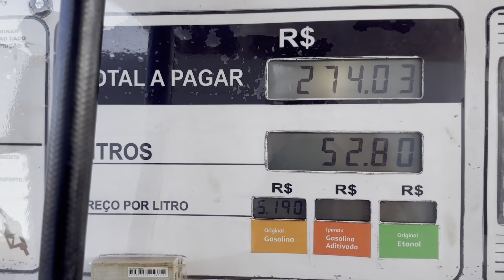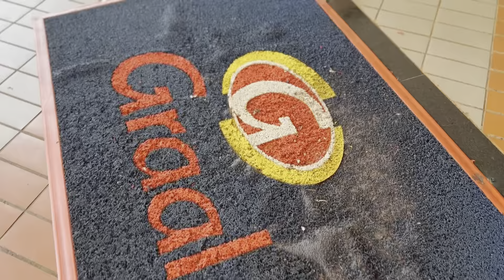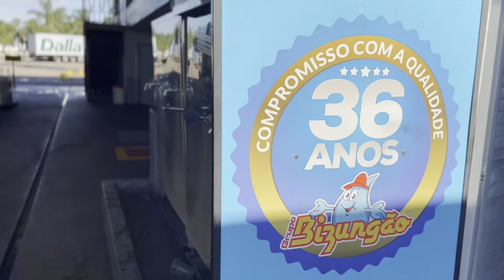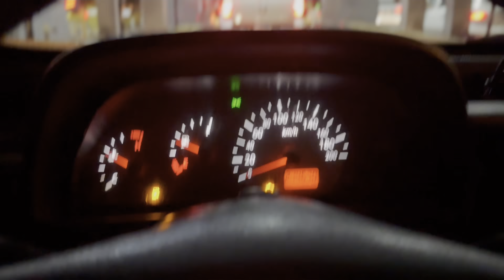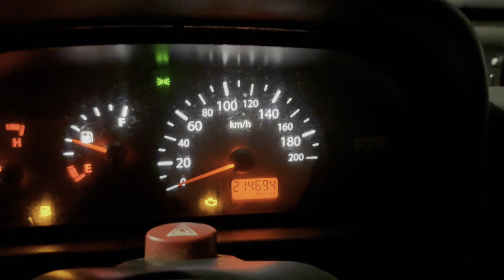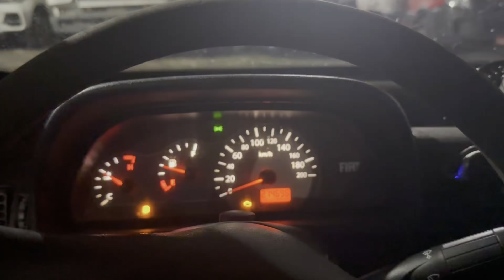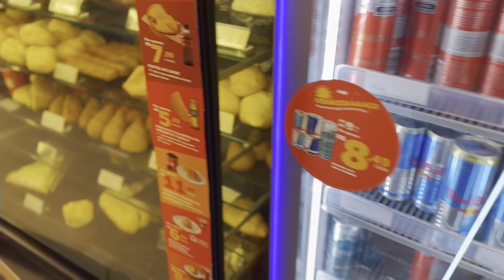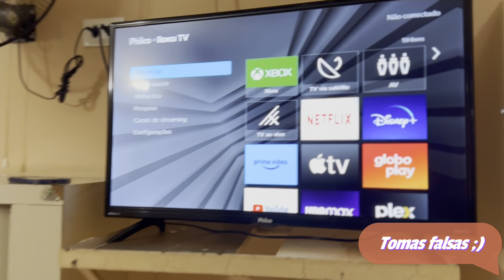De la Frontera al unos de los peores barrios de São Paulo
Viajo a la ciudad más grande de Brasil,m y de todo el contiene americano la conocida ciudad de São Paulo un viaje de más 900km en una Fiat Fiorino desde Foz do Iguazú frontera con Argentina y Paraguay directo a la
Mega ciudad